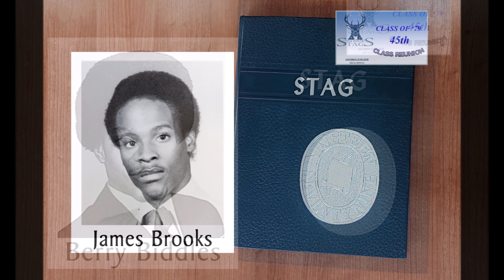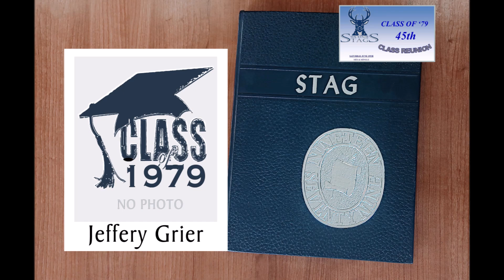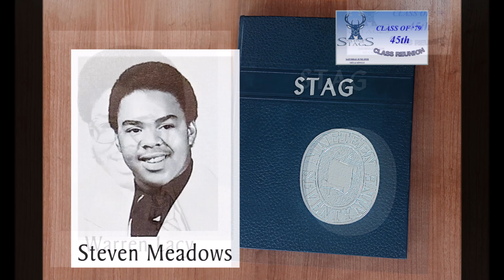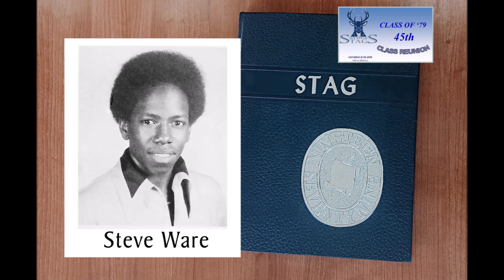In Remembrance of Mackenzie Stags Class of 1979_45th Anniversary in 2024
CREDITS
Mackenzie Stags Class of 1979
45th Anniversary
In June 2024

A Tribute To Those Who Have Passed

This video is available
through the Mackenzie HIgh School
Class of 1979 Alumni Reunion Commmitee

Produced by
Tanya Britt eyesonuphoto 2024

Featured Music
Foot Prints in the Sand